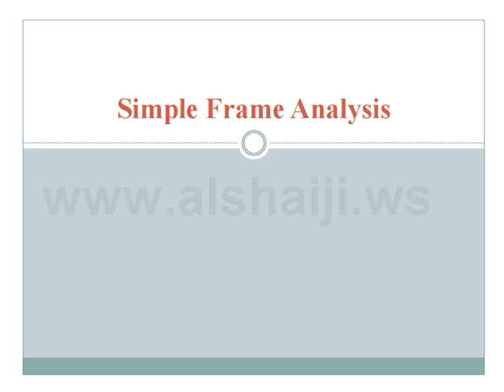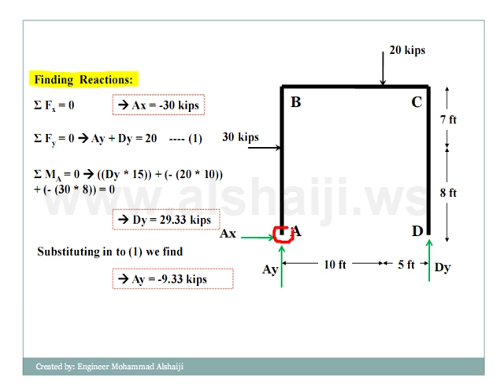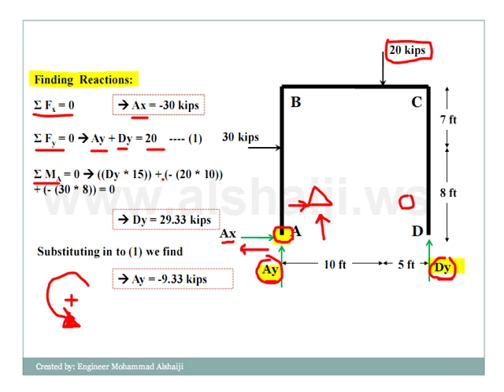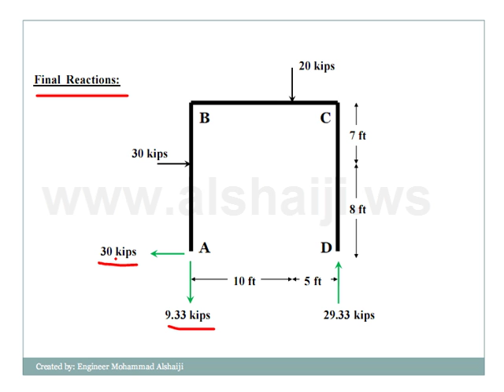تحليل إطار بسيط (4/1) - Analyzing a Simple Frame